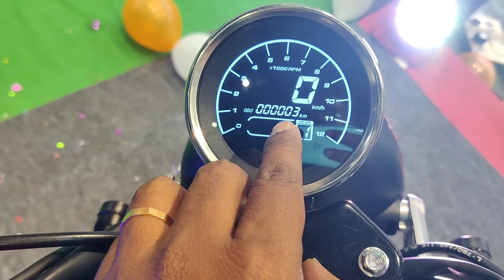Keeway SR 250 Detailed Walkaround review Telugu| Neelu arts automobile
Keeway SR 250 Detailed Walkaround review Telugu

Shell spirax 5 ltrs gear oil amzon:

 NR CARBON ANTIDOTE వలన ఉపయోగాలు:
1) ఇంజన్ యొక్క combustion chamber చాంబర్ లో నిల్వ ఉన్న కార్బన్ ఉద్గారాలను తీసివేస్తుంది
2) ఇంజన్ యొక్క combustion chamber లో పెట్రోల్ అధికశాతంలో వృధా అవ్వకుండా చేస్తుంది
3) ఇంజన్ యొక్క Knocking తగ్గిస్తుంది
4) వాతావరణ కాలుష్యాన్ని నివారించి మీ యొక్క వాహన ఇంజన్ కాలపరిమితిని పెంచుతుంది
5) మీ వాహనం మైలేజ్ 20 శాతం అధికం చేస్తుంది
6) మీ వాహనం యొక్క పిక్ అప్ పెరుగుతుంది, టార్క్ పెరుగుతుంది, పవర్ పెరుగుతుంది
 NR CARBON ANTIDOTE యొక్క అవసరత కలిగిన వాహనాలు:
1)అధికమైన నల్ల పొగను వెదజల్లుతుంటాయి
2) వాహన సైలెన్సర్ నుంచి ఇంధన వాసన వెలువడుతుంది
3) ఇంధనం వ్యర్థముగా ఉపయోగించబడటం వలన సైలెన్సర్ నుంచి నిప్పు కనికలు వెలువడుతుంటాయి
4) క్లచ్ ప్లేట్లు బాగానే ఉన్నప్పటికీ బండి పికప్ తక్కువగా ఉంటుంది
5) బండి కండిషన్ అంతా బాగానే ఉన్నప్పటికీ మైలేజ్ చాలా తక్కువ వస్తుంది
NR CARBON ANTIDOTE అవసరం లేని వాహనాలు:
1) ఈ వాహనాల నుంచి నల్లటి పొగ కాని తెలలని పొగ గాని అధిక ఎక్షలరేషన్ ఇచ్చేటప్పుడు కూడా రాదు
2) మంచిగా మైలేజ్ వస్తుంది
3) స్పార్క్ ప్లగ్ గోధుమ వర్ణంలో మండి ఉంటుంది
4) వాహన పికప్ బాగానే ఉంటుంది
5) వాహన సైలెన్సర్ నుంచి ఇంధన వాసన రాదు
6) చివరగా ఆరోగ్యం గల వాహనానికి NR CARBON ANTIDOTE అవసరం లేదు
NR CARBON ANTIDOTE పనిచేయని సందర్భం:
1)మీ వాహనం బోర్ కి వచ్చినట్లయితే ఆ సమస్యను NR CARBON ANTIDOTE పరిష్కరించలేదు
2)వాహనం నుంచి వచ్చే తెల్లని పొగ నివారించ బడదు కానీ కాలుష్య శాతం నివారిస్తుంది
NR CARBON ANTIDOTE మీ వాహనానికి ఇంజెక్ట్ చేసే విధానం:
1)మీ వాహనం యొక్క Combustion Chamber నాకు మరియు కార్బొరేటర్ నకు ఈ మధ్యన గల AIR SUCCESSION పైపు నకు కానీ AIR INTAKE పైపు నకు గాని ఇంజెక్ట్ చేయవలెను
2) మీ ప్యాకెట్ నందు గల 20ml సిరంజీ తో నిండుగా లిక్విడ్ తీసుకొని మొదటి మోతాదుగా ఇవ్వవలెను
3) ఈ ప్రక్రియ అంతటికి సంబంధించి యూట్యూబ్ ఛానల్ నందు NR ANTIDOTE వీడియోలను పరీక్షించ వలెను
4) మొదటి మోతాదు ఇంజక్షన్ ఇచ్చిన తర్వాత మీ వాహనం యొక్క సైలెన్సర్ వద్ద తెల్లని కాగితాన్ని ఉంచి అధిక శాతంలో ఎక్సలరేషన్ చేసినట్లయితే కాగితం మీద నల్లని పొగ యొక్క కార్బన్ ఉద్గారాలు నిలిచి యున్న యెడల మరుసటి రోజు ఈ విధముగా కార్బన్ ఉద్గారాల పరీక్ష చేసి రెండవ మోతాదును ఇవ్వవలెను ఒకవేళ కార్బన్ ఉద్గారాల సంఖ్య పూర్తిగా నివారించబడి నట్లయితే రెండవ మోతాదు ఇంజక్షన్ ఇవ్వనవసరం లేదు